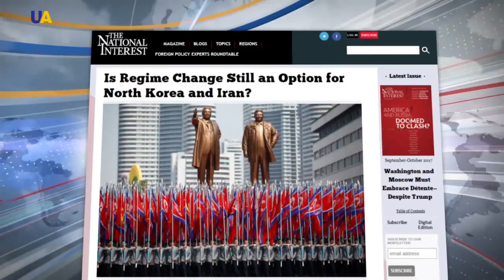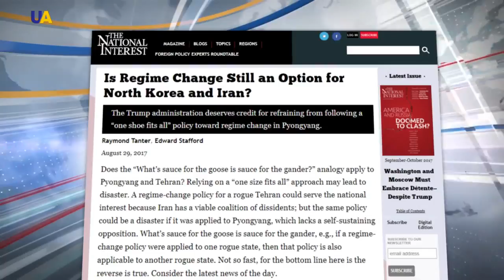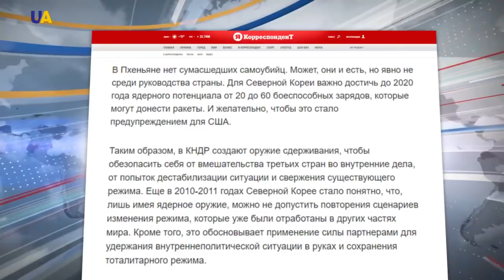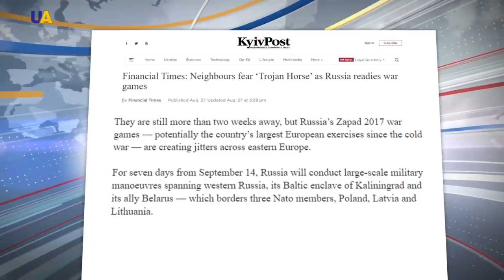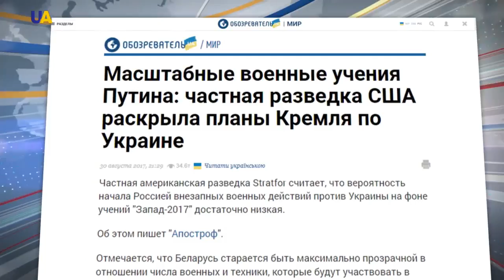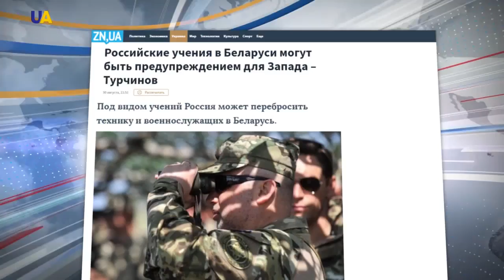صحافة الأسبوع 2017.09.02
يامن خضور
- أكبر عملية روسية في أوروبا منذ الحرب العالمية الثانية، مئات ألوف الجند والقلق كبير : ( فايننشال تايمز).

- المناورات الروسية ( زاباد 2017)، غطاء لاجتياح أوكرانيا، لاتفيا، إستونيا وليتوانيا.

- (ذي إندبندنت):لماذا لم تُسقط اليابان الصاروخ البالستي الذي مر فوق أراضيها رغم امتلاكها كل الوسائل التقنية اللازمة لذلك؟

- نُذُرِ حرب نووية تلوح في الأفق. ( ناشيونال إنترست).

- الأسلوب الوحيد الذي تفهمه الولايات المتحدة ؛ القوة والبأس وبعض الجنون : ( كوريسبندنت).

- إعصار هارفي لم يأت من فراغ، وقد حان الوقت للحديث عن التغير المناخي : (ذي إنترست).

-لن تكون المرة الأخيرة التي نرى فيها مدينة بحجم هيوستن تغرق في المياه :(ذي واشنطن بوست).